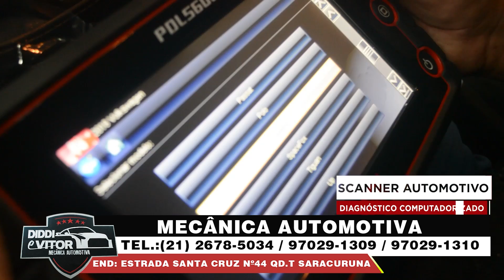Notícias dos Municípios - Região Metropolitana (05/08/22)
Confira as notícias do Rio de Janeiro, Duque de Caxias, Belford Roxo, São João de Meriti, Nova Iguaçu, Niterói e São Gonçalo